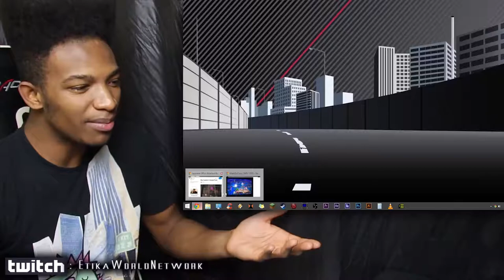Are These "Leaked" Mewtwo Images Real?